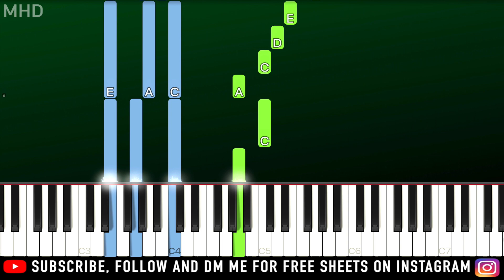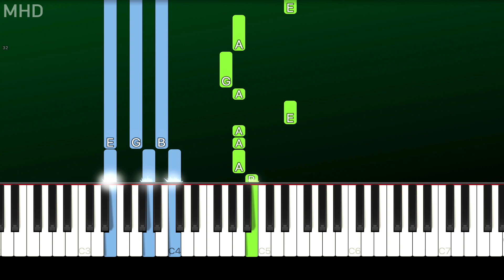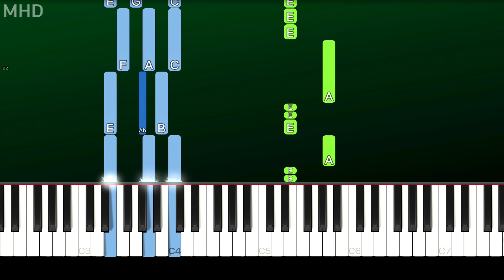MAMAMOO - AYA (Piano Tutorial Easy)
► Learn How To Play "MAMAMOO - AYA" (Piano Tutorial | Piano Cover)

🔎 SOCIAL 🔎